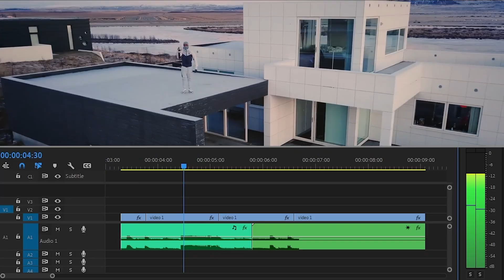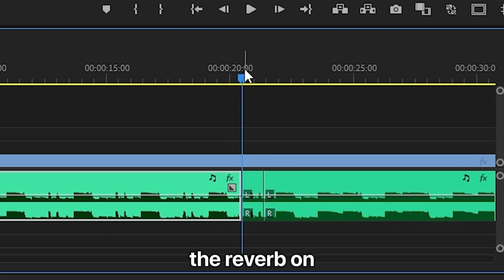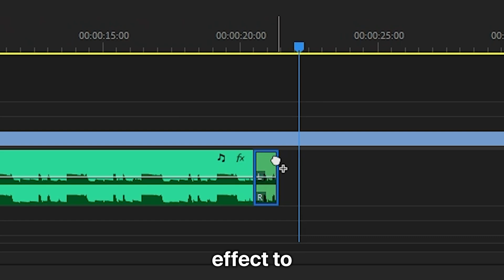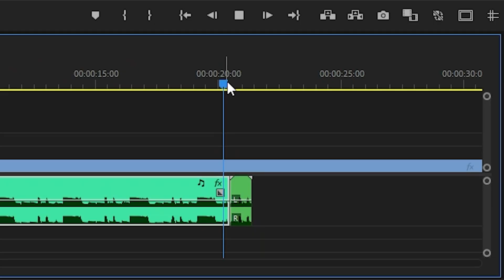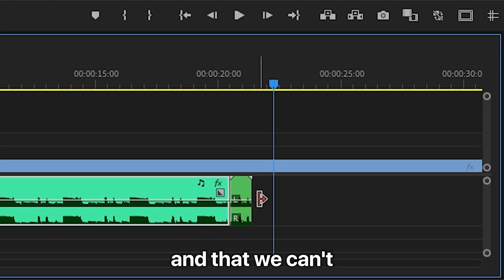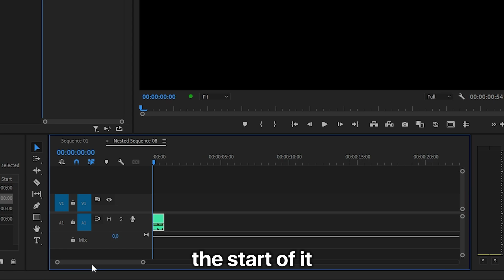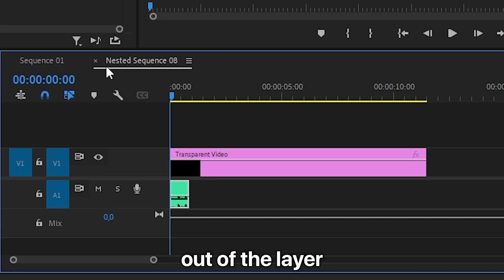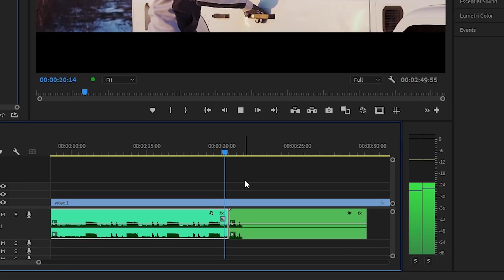How To End a Song With Reverb & Echo in Premiere Pro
how to add echo to audio in adobe premiere pro 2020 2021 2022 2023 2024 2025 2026

Chapters:
00:00 - Add Reverb and echo to audio tutorial
00:17 - Studio reverb effect
00:27 - adding reverb and echo
00:40 - Reverb trick
01:00 - Song echo effect